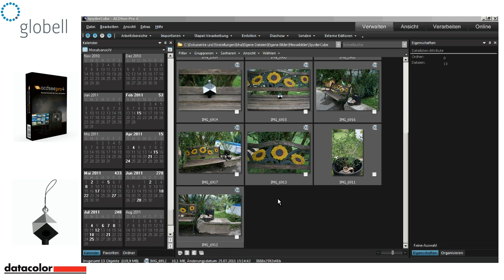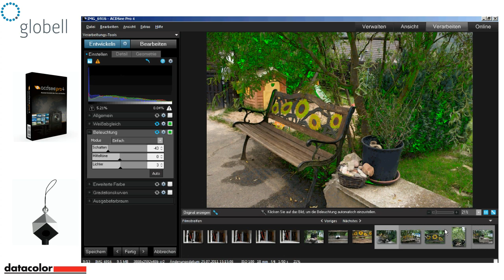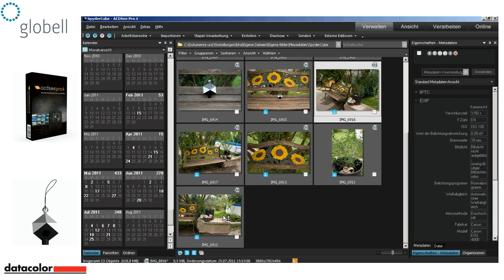ACDsee Pro 4 und der datacolor SpyderCube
ACDSee Pro 4 bietet Ihnen professionelles Bildmanagement und zerstörungsfreie Bildbearbeitung in Einem. Sie haben die volle Kontrolle über Ihrem Bestand an digitalen Bildern und können sie direkt und intuitiv auf Pixelebene bearbeiten. Das Auffinden, Sortieren und Organisieren Ihrer Bilder wird mit Hilfe der integrierten Metadaten zum Kinderspiel. Ebenso einfach erstellen Sie professionelle Präsentationen und Online-Veröffentlichungen Ihrer Arbeiten. ACDSee Pro 4 wurde von professionellen Fotografen aus der ganzen Welt getestet und verwendet -- und laut ihnen ist dieses Programm alles, was Sie für Ihre Aufnahmen brauchen.

Produktinformationen "SpyderCUBE":

Mit SpyderCube können Sie den Weißabgleich nach Ihren Wünschen bestimmen, spektrale Neutralitätswerte mithilfe mehrerer Lichtquellen erzielen und hellste Bildbereiche und Schatten korrigieren. Ein präziser benutzerdefinierter Weißabgleich sorgt gleich zu Beginn der Fotosession für exakte Farbtreue. Fotografen können nun präzise Farben auf Bildern festhalten, ohne dass eine umfangreiche Nachbearbeitung erforderlich ist. SpyderCube ist ein RAW-Kalibrierungstool, dass in die Tasche eines jeden Fotografen gehört!